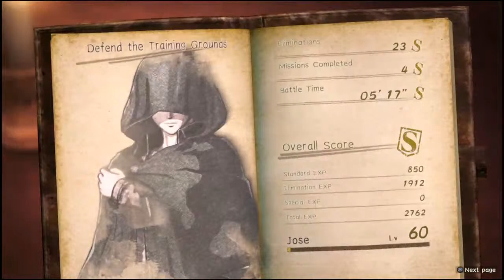Attack on Titan 2